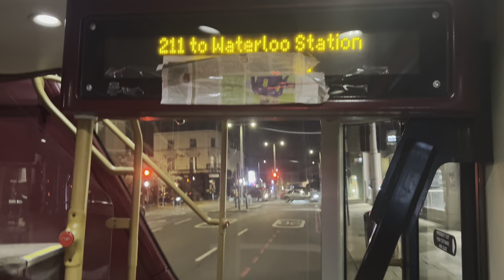(Soon to Return to Abellio) Journey on Route 211 Ratp London United LTZ1672 LT672 25/3/24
Ok hello so today final journey of today we take a journey on Route 211 on its final months of RATP in operation, Number Plate LTZ1672, Fleet Number LT672, by Saturday the 29th of June this route will return to Abellio/Transport UK London with existing New Routemasters introduced so also this route was meant to get rerouted to Battersea Power Station twice and they’ve sadly cancelled that which sucks, I was hoping to see this route go through Battersea but as like that it looks interesting but those routing it’s got is kinda interesting but as always please leave a comment like and subscribe for more thanks.

Route 211

Number Plate LTZ1672

Fleet Number LT672

Operator Ratp Group (London United)

Garage Stamford Brook (V)

Hammersmith, Bus Station to Waterloo Station

Note: As of the 29th of June this route will pass back to Abellio/ Transport UK London with existing New Routemasters introduced.